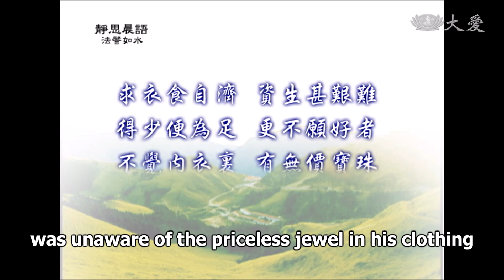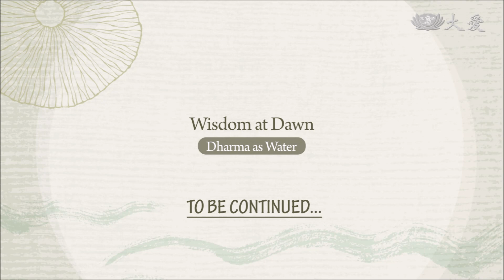Dharma Master Cheng Yen on Water Repentance Text - Giving with a Pure Mind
Tzu Chi Culture and Communication Foundation